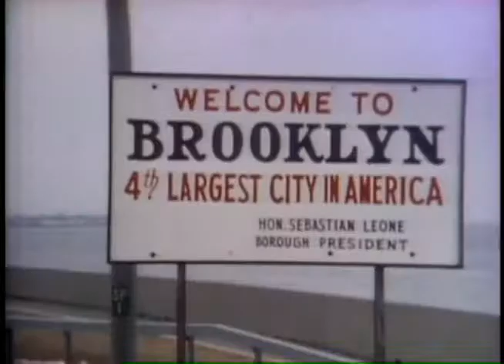Welcome Back, Kotter (1975) - Intro